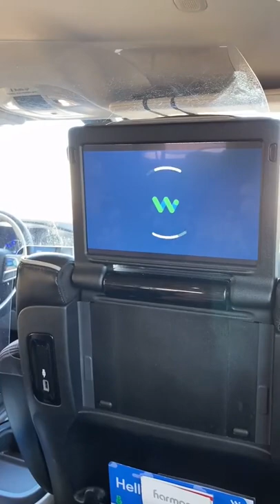riding in Google’s self-driving car, Waymo 👀 - Artificial Intelligence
Credits to: @bethanylearmont from Tiktok